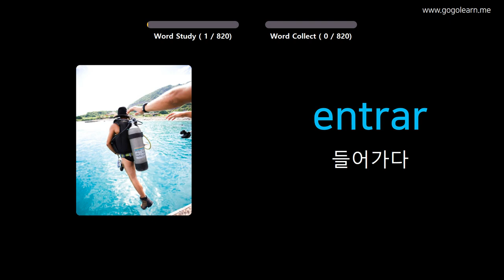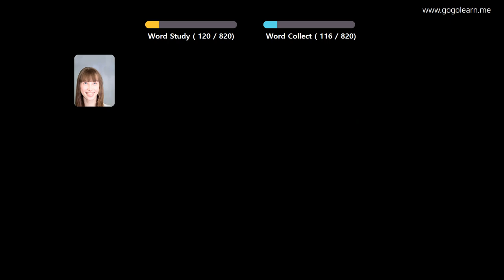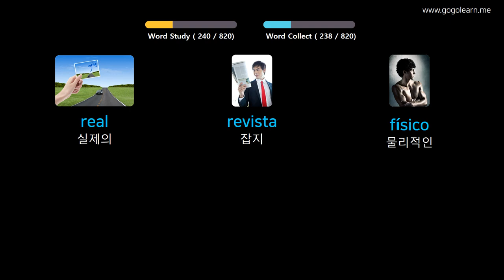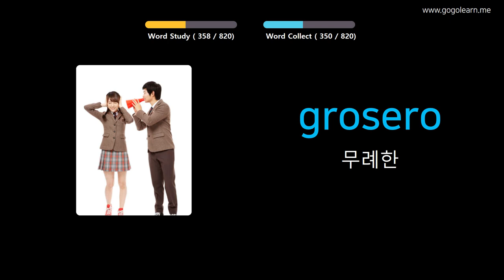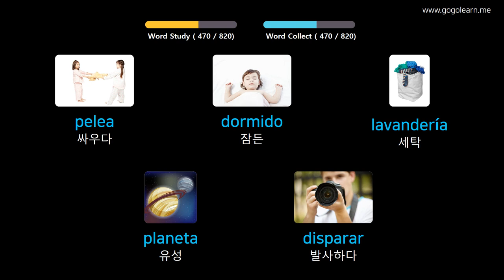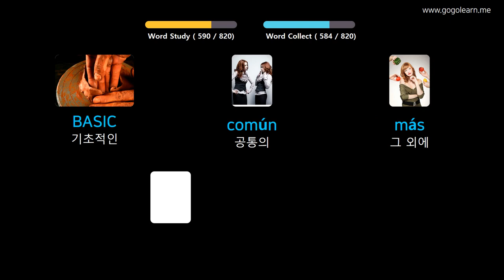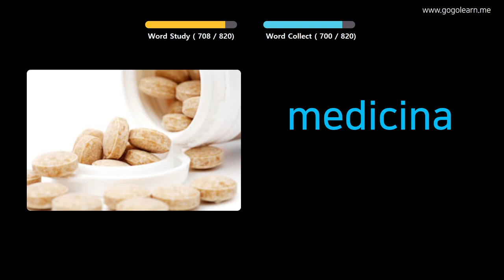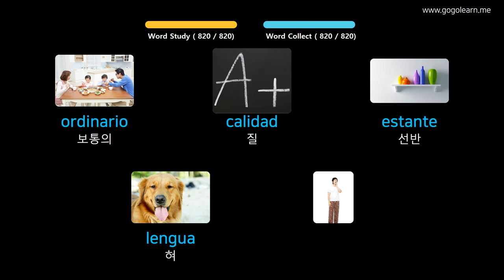사진을 통해 스페인어 를 배우세요 |스페인어 어휘 자는 동안 듣기 | Golearn